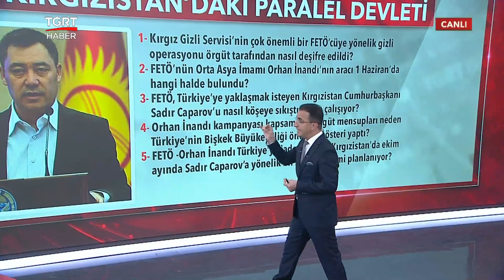FETÖ'nün Kırgızistan'daki Paralel Devleti - Ferhat Ünlü ile Hafta Sonu Ana Haber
1.Kırgız Gizli Servisi'nin çok önemli bir FETÖ'cüye yönelik gizi operasyonu örgüt tarafından nasıl deşifre edildi? 2. FETÖ'nün Orta Asya İmamı Orhan İnandı'nın aracı 1 Haziran'da hangi halde bulundu? 3. FETÖ, Türkiye'ye yaklaşmak isteyen Kırgızistan Cumhurbaşkanı Sadır Caparov'u nasıl köşeye sıkıştırmaya çalışıyor? 4. Orhan İnandı kampanyası kapsamında örgüt mensupları neden Türkiye'nin Birleşik Büyükelçiliği önünde gösteri yaptı? 5. FETÖ-Orhan İnandı Türkiye'ye iade edilirse Kırgızistan'da  ekim ayında Sabır Caparov'a yönelik bir sivil darbe mi planlanıyor?

Ferhat Ünlü Hafta Sonu Ana Haber'de cevapladı